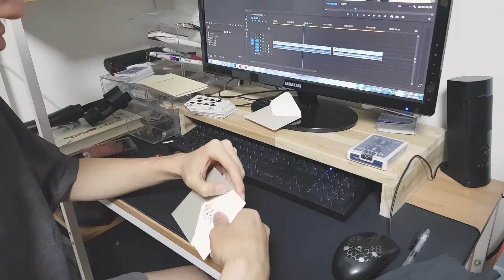【조승우의 아르카나】 아르카나의 하루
솔직한 일상 비디오